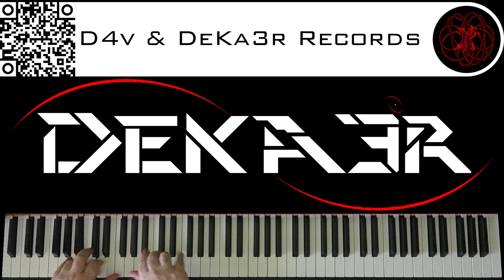🔴 IRL - ESTUDIOS PROFUNDOS DE PIANO - FA# MENOR ARMÓNICO - ESCALAS DOBLES EN TERCERAS - 1426